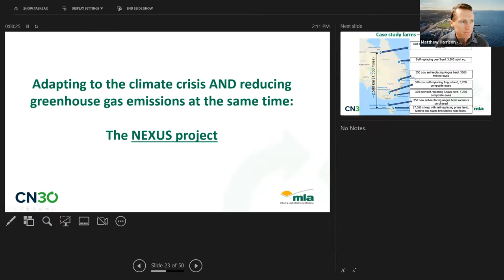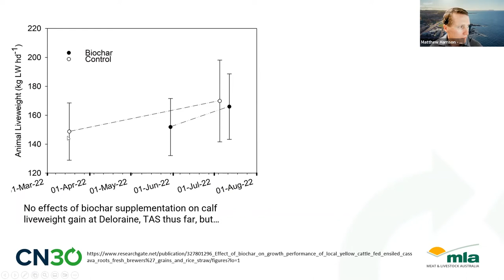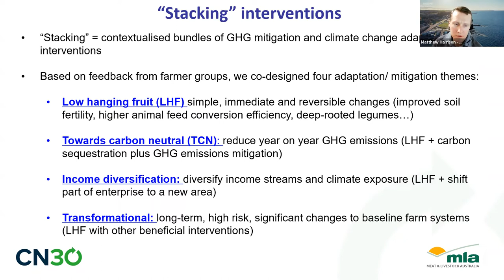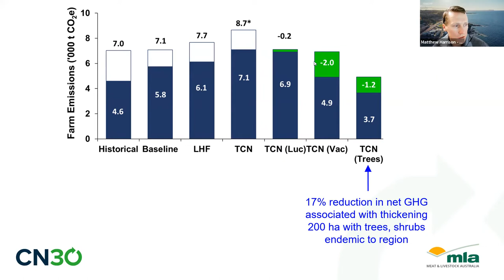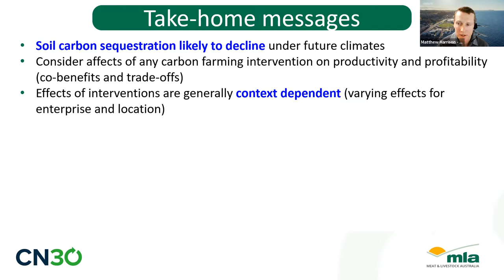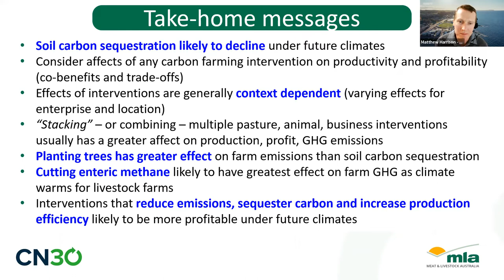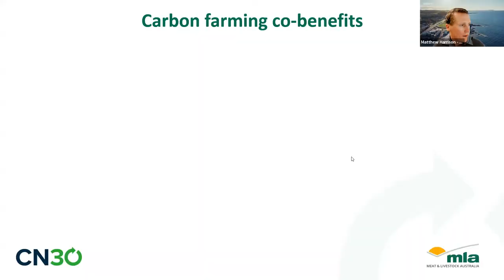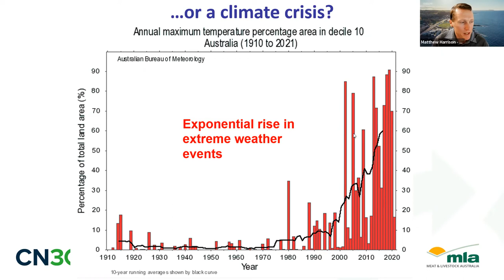UTAS Professor Matthew Harrison - Adapting to the climate crisis and reducing emissions concurrently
In September 2022 University of Tasmania Associate Professor Matthew Harrison presented to the NRM Regions Australia Carbon Farming Community of Practice on his research into solutions for adapting to the climate crisis and reducing greenhouse gas emissions at the same time.

Associate Professor Matthew Harrison is Director of the Carbon Storage Partnership and Systems Modelling Team Leader. He leads a multidisciplinary team that is examining holistic approaches for reducing crop and livestock greenhouse gas emissions in a profitable, sustainable and productive way. His work includes (1) effects of sustainable agriculture on soil carbon (2) pathways for improving carbon sequestration in soils and vegetation, (3) development of digital tools and calculators for improving the agricultural economy, e.g. for irrigated and dual-purpose crops. Much of Matt’s work examines the impacts of climate change and, with extensive participatory involvement from farmers, agronomists and industry, his team have developed systems-based adaptations to increasingly frequent extreme weather events, such as drought, heat waves and flash flooding. His work has had significant influence on State of Commonwealth Government policies for greenhouse gas emissions mitigation.